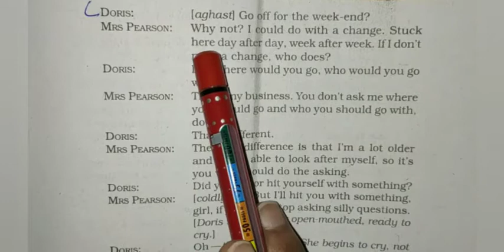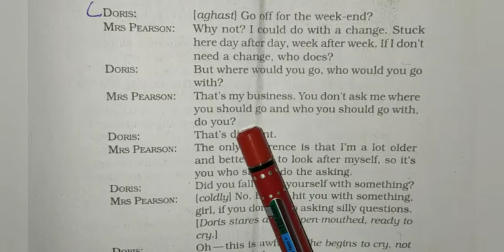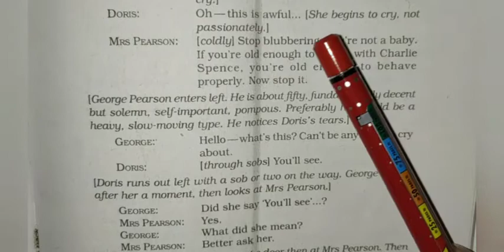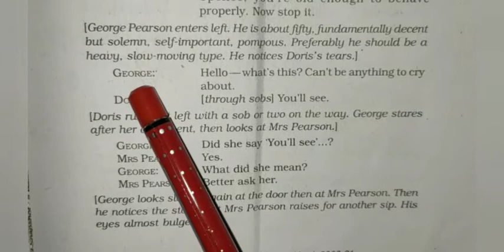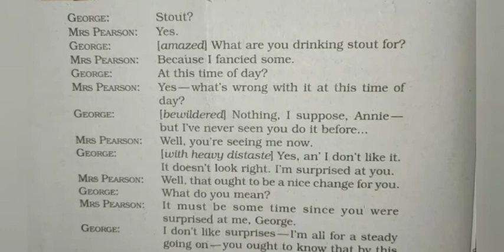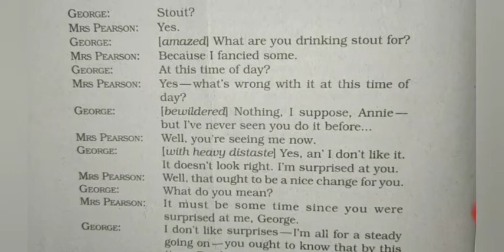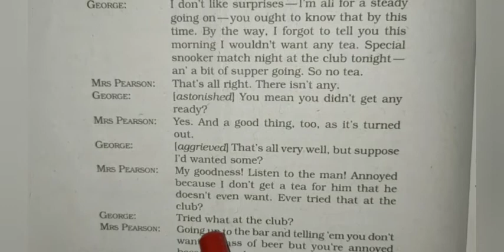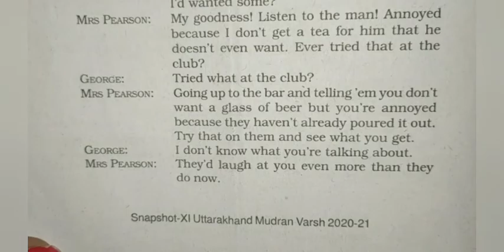Mother's Day (Part 05) 11th Class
No need for go anywhere take the class from anywhere and anytime.